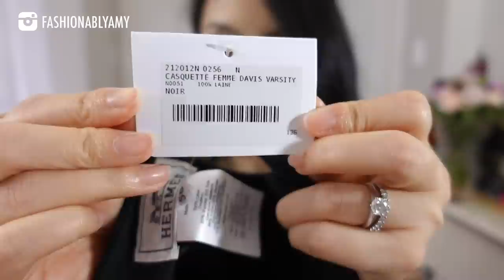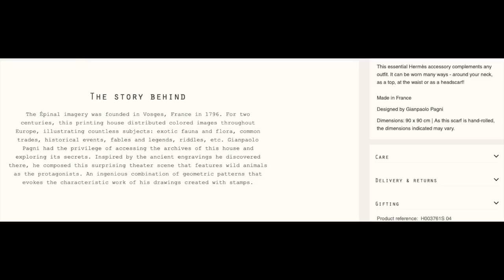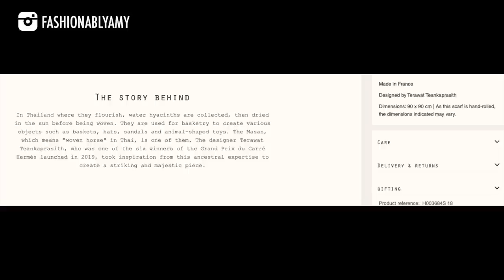HERMÈS UNBOXING & NEW SAMORGA TOTES! My Collective Luxury Birthday Haul Continued.. | FashionablyAMY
Birthday Haul Part 2 featuring Hermès unboxing, Samorga totes & more! DETAILED PRODUCTS Linked ⬇️

❤️MENTIONED

*Tote in Olive
*Super Bag in Smoke Red

Mini Notebooks

❤️MAKEUP

❤️LUXURY SALES HAS BEGUN!

❤️LINKS / CODES

Sleep & Glow Pillow Fashionably10 for $10 off

❤️POPULAR REVIEWS

📬 MAILBOX:
RPO Oak
Vancouver BC V6M 0A9
Canada